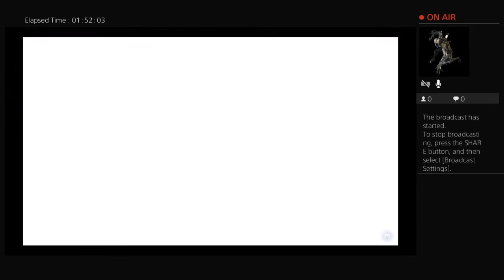K1nG_B0DYB4Gz360's Live PS4 Broadcast